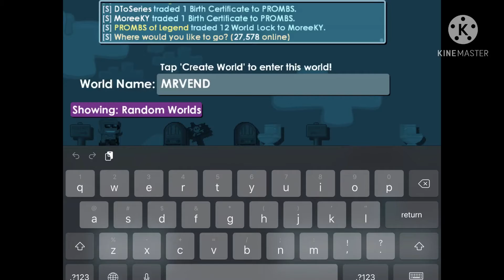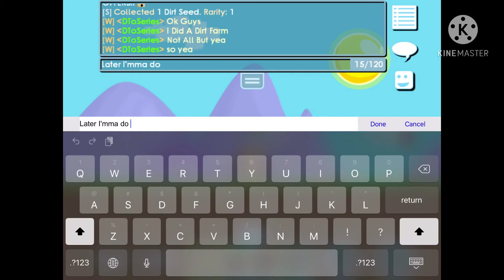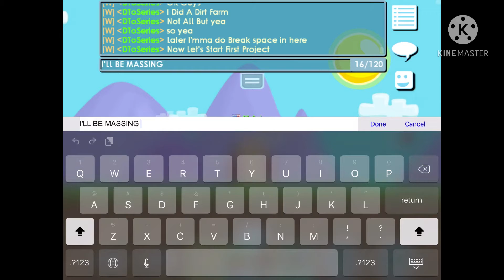Dirt To Growscan9000 #1 (New Series)